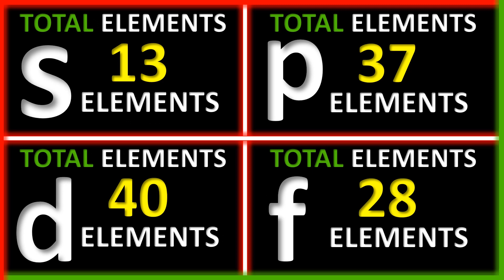HOW MANY ELEMENTS ARE THERE IN f BLOCK ELEMENTS